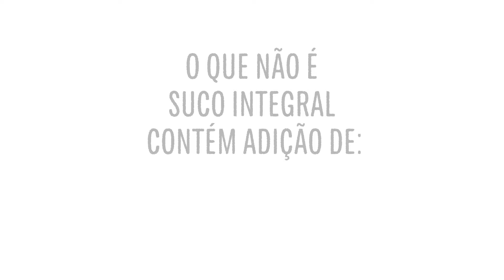Suco de Uva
Integral, néctar, refresco ou refrigerante?
Então, qual é o mais saudável?